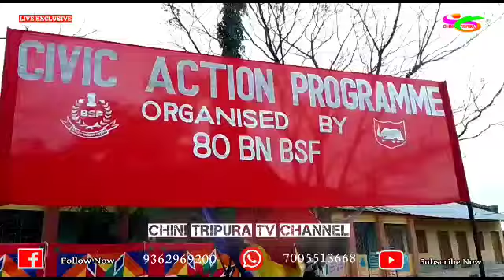🔴CIVIC ACTION PANDANI BISINGTWI KHOWAI CHABAGAN RWNGNOGO BAKJAKHA THUNGMUNGNI MANUI BSF NI BUKHAKTWI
CIVIC ACTION PANDANI BISINGTWI KHOWAI CHABAGAN RWNGNOGO BAKJAKHA THUNGMUNGNI MANUI BSFni BUKHAKTWI.

BSF Civic Action Social Program in Khowai ---: A one-day civic action social program was held at Khowai Tea Garden High School on Thursday at the initiative of BSF's 160th Battalion. On the occasion, BSF handed over two carom boards, two footballs, a goal net and a cricket bat to the students of Tea Garden High School. At the same function, the boys of ALU Union Club in Teliamura were given the necessary sports equipment for playing football including football and boots. As a result, the members of the concerned club, including the students of Khushi Vidyalaya, are happy with the social program of BSF. Debabrata Negi, Commandant, 160th Battalion, BSF, Manish Saxena and Rajesh Kumar, Second in Command, Anil Bonas, Deputy Commandant were present on the occasion.

খোয়াইয়ে বি এস এফ-র সিভিক অ্যাকশান সামাজিক কর্মসূচী ---:বি এস এফ-র ১৮০নং ব্যাটেলিয়ানের উদ্যোগে বৃহস্পতিবার খোয়াই চা বাগান উচ্চ বিদ্যালয়ে একদিনের এক সিভিক অ্যাকশান সামাজিক কর্মসূচী অনুষ্ঠিত হয়। অনুষ্ঠানে বি এস এফ -র পক্ষ থেকে চা বাগান উচ্চ বিদ্যালয়ের ছাত্র ছাত্রীদের হাতে দুটি ক্যারাম বোর্ড, দুটি ফুটবল, গোলনেট ও ক্রিকেট ব্যাট ইত্যাদি ক্রীড়া সামগ্রী তুলে দেওয়া হয়। একই অনুষ্ঠানে তেলিয়ামুড়ার  এ এল ইউ ইউনিয়ন ক্লাবের ছেলেদের হাতে ফুটবল, বুটজুতো সহ ফুটবল খেলার প্রয়োজনীয় ক্রীড়া সামগ্রী তুলে দেওয়া হয়। ফলে স্বাভাবিক কারণেই বি এস এফ -র সামাজিক কর্মসূচীতে  খুশী বিদ্যালয়ের ছাত্র ছাত্রীসহ সংশ্লিষ্ট ক্লাবটির সদস্যরা। অনুষ্ঠানে উপস্থিত ছিলেন বি এস এফ-র ১৮০নং ব্যাটেলিয়ানের কমান্ডেন্ট দেবব্রত নেগী, সেকেন্ড ইন কমান্ড মনীশ সাক্সেনা ও রাজেশ কুমার, ডেপুটি কমান্ডেন্ট অনিল বনস প্রমুখ।